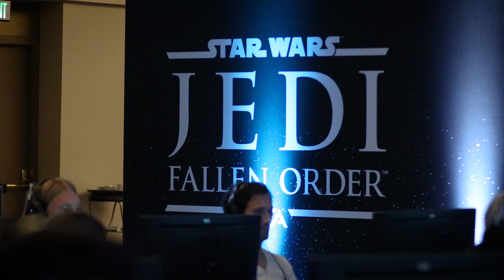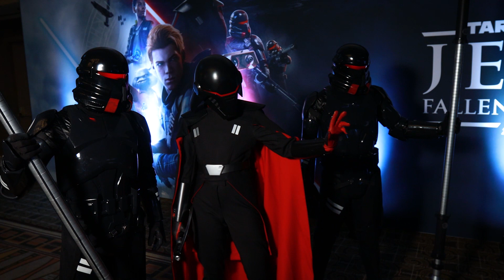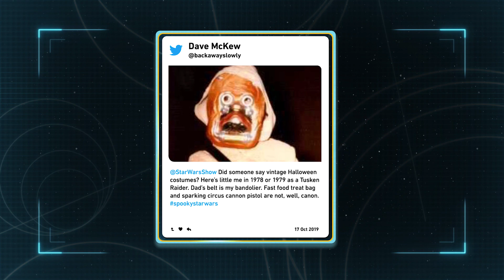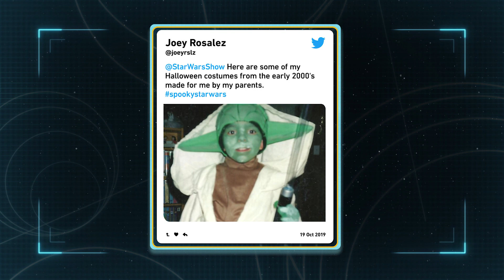The Rise of Skywalker Trailer Reactions and Jedi Fallen Order Preview!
This week on The Star Wars Show we breakdown our favorite parts of the Star Wars: The Rise of Skywalker final trailer, get excited about new adventures heading to Star Tours, and find out how you can design a droid for an upcoming Star Wars story. Plus, Anthony gets some hands-on time with Star Wars Jedi: Fallen Order.